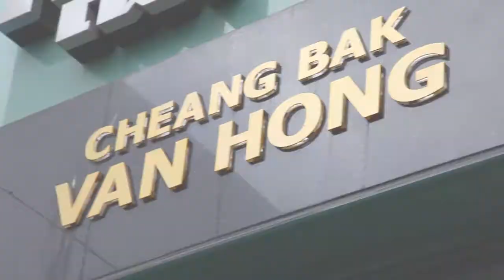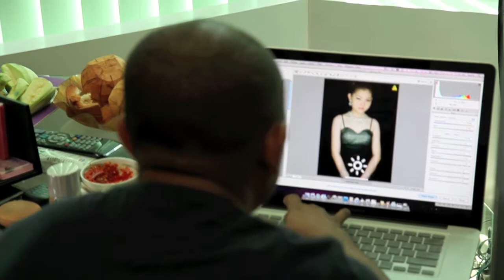Behind The Scene "BRIGHTS"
"Brights" Photo Shoot, featuring model Eung Kesor, wearing high end jewelries from Cheang Bak Vanhong, Phnom Penh, Cambodia.

Photographs by Chem Vuth Sovin & Alex Tee for SPKPLUS - Behind the scene - For the full set of the photo shoot, please